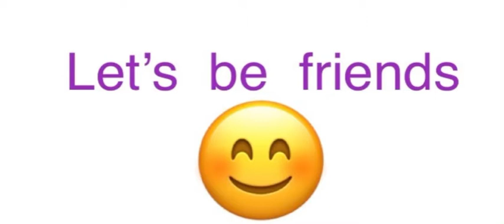Kids Songs row row your boat .. the wheels on the bus .. and more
KidloLand App